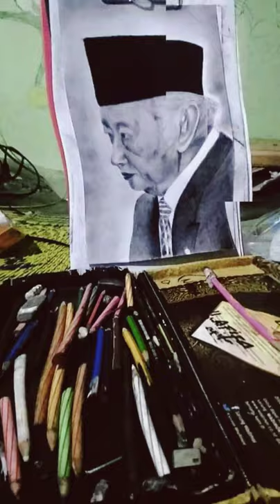lukisan wajah presiden soeharto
hasil karya saya .

video

menunjukan wajah masih muda dan yg sudah tua 😀🙏

hasil karya saya .

video

selamat menonton.